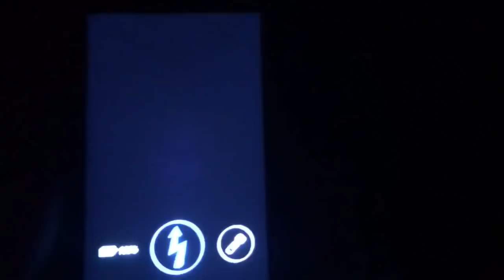Withered Bonnie Costume Breakdown (Five Nights at Freddy’s)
I’ve gotten many questions on how to make a costume like this on the other video I posted. This is the closest thing to a tutorial I’ll probably be doing. A full in-depth tutorial would be a very long and laborious process, especially considering how I didn’t take very many photos of this project while it was in progress.